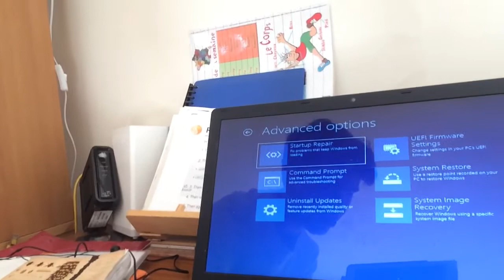The reason I haven’t uploaded any gmvs